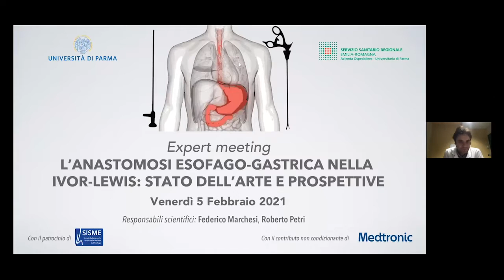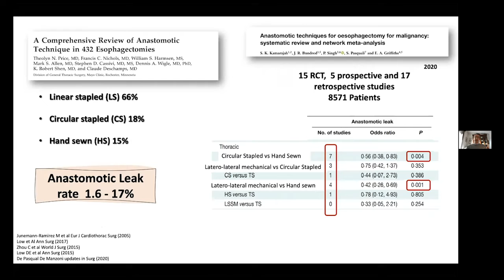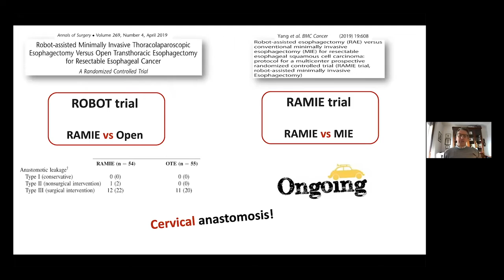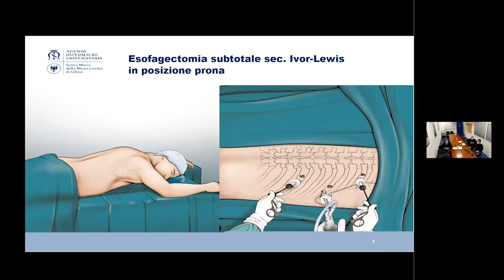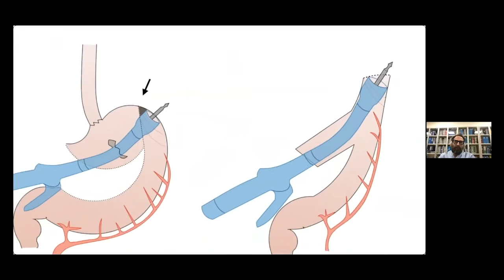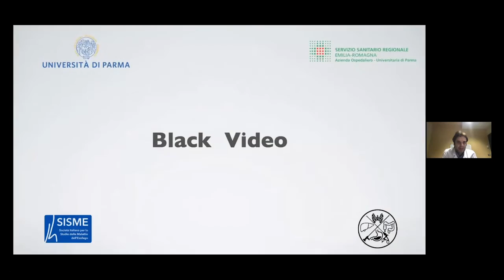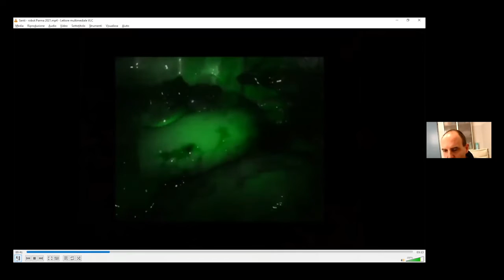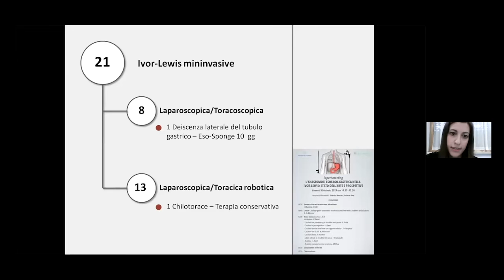Expert Meeting - L’anastomosi esofago-gastrica nella Ivor-Lewis: stato dell’arte e prospettive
Registrazione del webinar tenutosi il 5 Febbraio 2021 con il patrocinio del SISME

Responsabili Scientifici: Federico Marchesi, Roberto Petri

Programma:
Lecture: L'esofago-gastro anastomosi intratoracica nell'Ivor-Lewis: problems and solutions - Giovanni De Manzoni

Video discussion: How I do it
Moderatore: Riccardo Rosati
- Circolare con purse-string in decubito semi-prono (Paolo Parise)
- Circolare in decubito prono (Roberto Petri)
- Circolare termino-terminale con supporto robotico (Simone Giacopuzzi)
- Circolare con Or-Vil (Michele Valmasoni)
- Circolare ibrida (Federico Marchesi)
- Latero-laterale in decubito semi-prono (Uberto Fumagalli)
- Robotica (Stefano Santi)
- Robotica manuale termino-terminale (Massimo Viola)

Faculty
Giovanni De Manzoni
Chirurgia Generale e dell’Esofago e dello Stomaco - Azienda Ospedaliera Universitaria Integrata di Verona

Uberto Fumagalli Romario
Divisione di Chirurgia dell’Apparato Digerente - Istituto Europeo di Oncologia, IRCCS, Milano

Federico Marchesi
Clinica Chirurgica Generale - Azienda Ospedaliero-Universitaria di Parma

Stefano Merigliano
Centro per le Malattie dell’Esofago - Clinica Chirurgica 3 - Azienda Ospedaliera-Universitaria di Padova

Paolo Parise
Unità funzionale Chirurgia dell’Apparato Digerente Superiore - UO Chirurgia Gastroenterologica - I.R.C.C.S. Ospedale San Raffaele, Milano

Roberto Petri
Chirurgia Generale Udine - Ospedale Santa Maria della Misericordia, Udine - Azienda Sanitaria Universitaria Friuli Centrale

Riccardo Rosati
UO Chirurgia Gastroenterologica - I.R.C.C.S. Ospedale San Raffaele, Milano

Stefano Santi
UO di Chirurgia dell’Esofago - Azienda Ospedaliero-Universitaria Pisana.

Massimo Giuseppe Viola
Chirurgia Generale - Azienda Ospedaliera “Cardinale G. Panico”, Tricase, Lecce

Discussants
Stefano Bonilauri (Reggio Emilia), Patrizio Capelli (Piacenza), Stefano de Pascale (Milano), Antonello Forgione (Milano), Gianluca Garulli (Rimini), Roberta Gelmini (Modena), Micaela Piccoli (Modena), Michele Rusca (Parma), Franco Stella (Bologna)

Segreteria scientifica
Giorgio Dalmonte, Marina Valente
UO Clinica Chirurgica Generale, Azienda Ospedaliero Universitaria di Parma, Dir. Prof. P. Del Rio